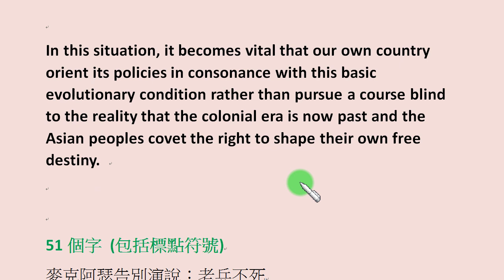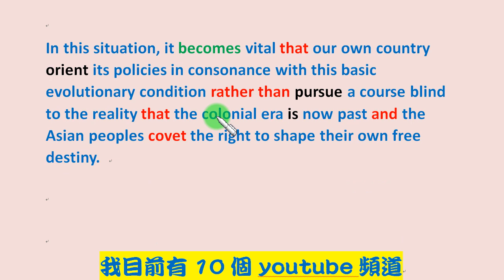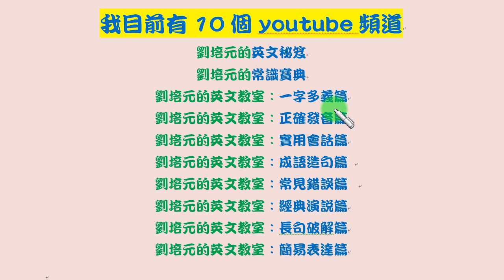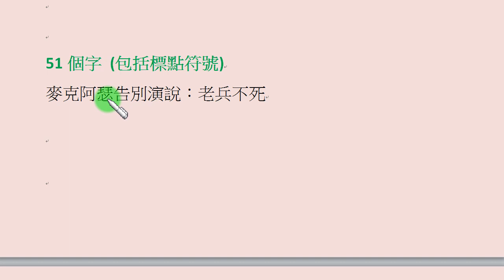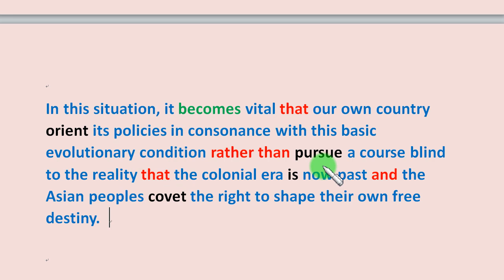長句破解篇第22集